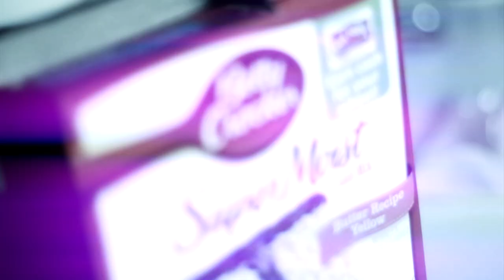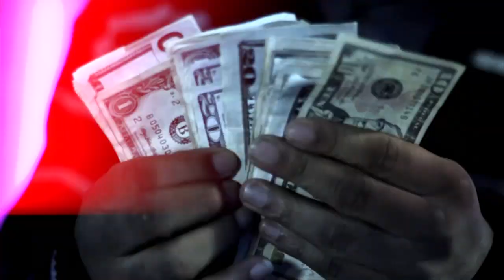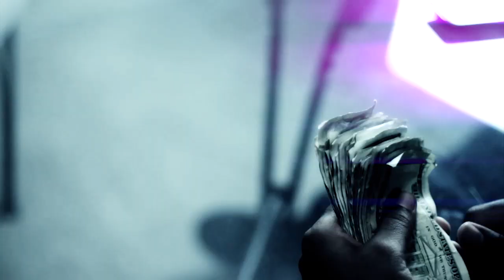TYTANIK - CAKE & BANDZ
STR8 CHEKN PRESENTS ...TYTANIK "CAKE & BANDZ" FILMED & EDITED BY 8IGHT THA SK8 OF CLEARVIEW FILMS